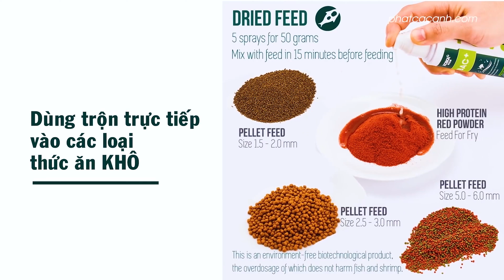Tắm nắng cho con Rùa mập địt nhà tui!!!